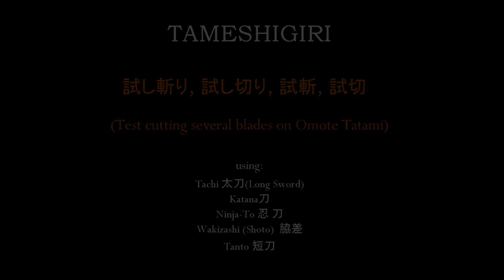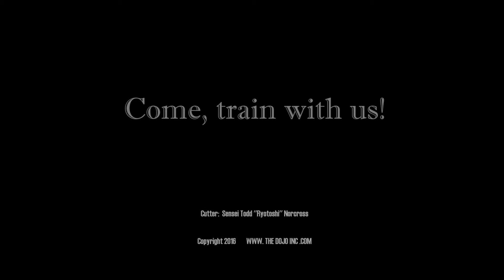Sword Cutting practice with 5 Samurai/Ninja Blade Types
Do not try this at home.  Tameshigiri is very dangerous!

Swords used: Tachi, Katana, Shinobigatana, Shoto (wakizashi), Tanto.

Rolled 'Omote Tatami' mats have the same consistency as the human body.

#1 Since 2007

Cutter:
Sensei Todd Ryotoshi Norcross